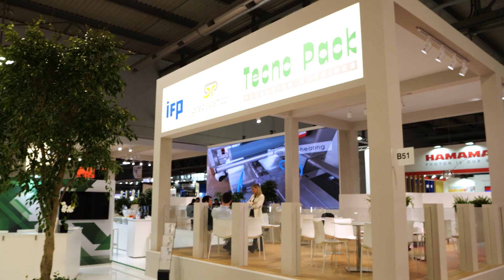Packaging Technology worldwide by @TecnoPackSpA- says Corrado Pozzer at Ipack-Ima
@TecnoPackSpA is a reference for all clients looking for a custom built solution and for a reliable partner in the Packaging Industry.

Stay up to date with the most important news on the world of Food processing & packaging!